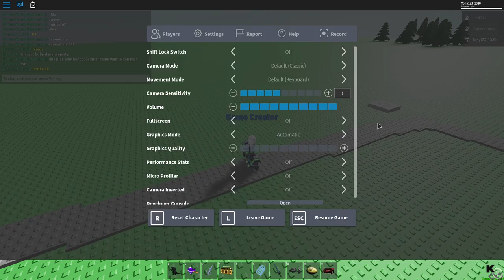Roblox: Admin house: i made it in beta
So i made my admin house in beta.
Come play it, But u need to be in my group first